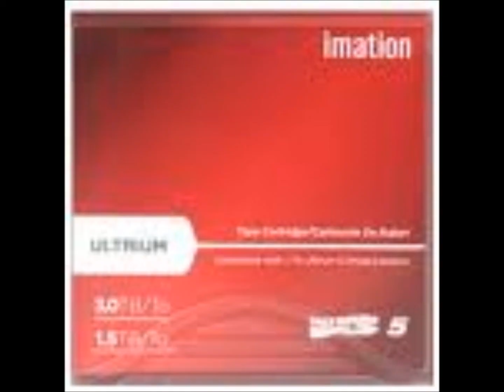Imation LTO-5 Backup Tape Provides Massive Capacity For Data Backup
Imation 27672 Tapes on Record Ultrium LTO 5 data cartridges are Formulated and advanced manufactured technologies which ensure stable head contact for increased data transfer rates and the preservation of your organization's critical data available at best price on Itdevicesonline.com